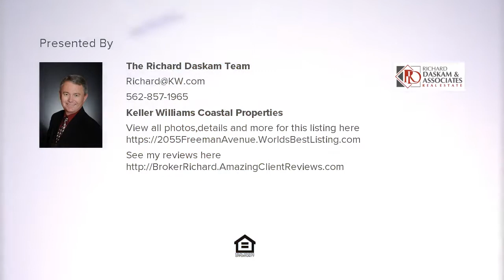2055 Freeman Avenue, Signal Hill, CA Presented by The Richard Daskam Team.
Contact The Richard Daskam Team for more information.

Large 4 Brm 3 Ba home is located on a quiet cul-de-sac with open views toward Big Bear and Disneyland, looking over a huge vacant lot. Enjoy plenty of street parking and No HOA! Enter your new home to cathedral ceilings that open to the 2nd floor.  The large living room has a built-in bar area, plenty of room for your formal living area & dining room, or how about that full-size pool table?! The granite kitchen opens to the family room and overlooks the large backyard. The kitchen features a built-in refrigerator, granite island, lots of counter space and tons of storage. The family room has a fireplace and room for a breakfast nook and hutch. The downstairs bedroom is oversized and has a upgraded bathroom across the hall.  The laundry room is located in a separate room that leads to the 3 car garage. Upstairs features 3 more bedrooms that includes 2 large bedrooms in the back that share a full bathroom with separate shower & sink rooms.  The master suite has cathedral ceilings and a private balcony that looks out toward Big Bear & Disneyland. The huge master bathroom has 2 walk-in closets, separate tub & shower, 2 sinks and private commode. The backyard was recently remodeled to include a built-in BBQ and bar area, separate seating areas that include a glass fire pit and a huge spa/lap pool with water feature. The private backyard accommodates intimate get-togethers or entertaining large groups inside & outside. Signal Hill features miles of hiking trails and panoramic views

License Number: CalBRE# 01375989 & CalBRE# 01443822

Keller Williams Realty, Inc. is a real estate franchise company. Each Keller Williams office is independently owned and operated. Keller Williams Realty, Incis an Equal Opportunity Employer and supports the Fair Housing Act.